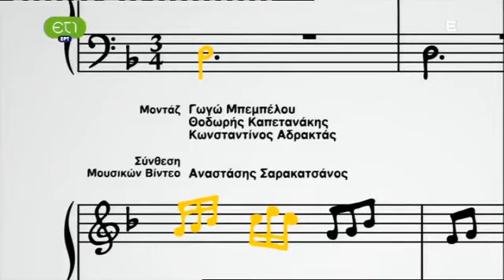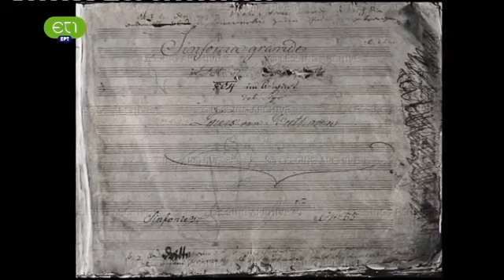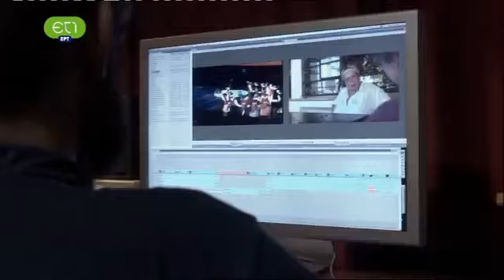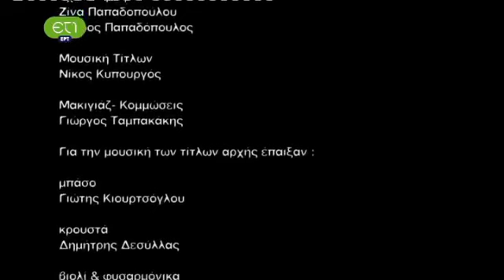ΤΑ ΜΥΣΤΙΚΑ ΤΗΣ ΜΟΥΣΙΚΗΣ | S01E10 | Μουσική και Εξουσία | ΕΡΤ | 2015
Μία διαφορετική μουσική εκπομπή με τον Νίκο Κυπουργό

Τι σημαίνει σήμερα η μουσική; Ποιά τα πρόσωπα και τα προσωπεία της; Πού ζει η αληθινή μουσική στις μέρες μας; Ο Νίκος Κυπουργός ακολουθεί τα ίχνη των ήχων σε μία εποχή, που η μουσική είναι ταυτοχρόνως εκκωφαντικά παρούσα και καλά κρυμμένη.

Η νέα εκπομπή της ΕΤ1 είναι ένα ταξίδι στα μυστικά της μουσικής από τη δημιουργία και την ερμηνεία, μέχρι την τεχνολογία και την εκπαίδευση, από τις αίθουσες, όπου παράγεται και παίζεται η μουσική, μέχρι τους δρόμους και τα σχολεία. Μία διαδρομή με οδηγό όχι τη διδασκαλία, αλλά το βίωμα και το αίσθημα.

Η κάμερα ακολουθεί τον Νίκο Κυπουργό, ενώ εκείνος κρατάει το φακό και φωτίζει τα σημεία, όπου το θαύμα μίας νότας, αντέχει ακόμη. Μέσα από τις συζητήσεις με επιλεγμένους καλεσμένους συνομιλητές, μέσα από τα λόγια και τις σιωπές, οι αναζητήσεις γύρω από τη μουσική βρίσκουν απαντήσεις, παραμένοντας συγχρόνως αναπάντητες, στο τέλος κάθε επεισοδίου.

Eπεισόδιο 10: Τα Μυστικά της Μουσικής -- Μουσική και Εξουσία

Ποιος κρυφός ιστός συνδέει τη μουσική με την εξουσία; Πώς κατακτιέται ένας λαός με νότες; Υπήρξε ποτέ πόλεμος χωρίς μουσική; Πώς πέρασε η μουσική από την τέχνη στο εμπόριο; Γιατί η εξουσία της δημοφιλίας είναι το τέλειο ναρκωτικό;

Στο δωδέκατο επεισόδιο της εκπομπής της ΕΤ1 «Τα μυστικά της μουσικής» με τον Νίκο Κυπουργό, δίνουν απαντήσεις στα ερωτήματα οι:
• Γιώργος Μανιάτης -- καθηγητής Πανεπιστημίου Αθηνών, τμήμα Επικοινωνίας και ΜΜΕ
• Διονύσης Σαββόπουλος -- τραγουδοποιός
• Γιώργος Κουρουπός -- συνθέτης
• Γιάννης Ευσταθιάδης -- συγγραφέας
• Γιάννης Μανιάτης -- μουσικός , φιλόλογος
• Μαρία Ζουμπούλη -- καθηγήτρια εφαρμογών του Τμήματος Λαϊκής & Παραδοσιακής Μουσικής ΤΕΙ Ηπείρου
• Δήμητρα Γαλάνη -- τραγουδίστρια
• Ελευθερία Αρβανιτάκη - τραγουδίστρια
• Σταμάτης Κραουνάκης - συνθέτης
• Τζίμης Πανούσης -- τραγουδοποιός
• Γιάννης Αγγελάκας -- τραγουδοποιός
• Μπάμπης Παπαδόπουλος -- μουσικός, καθηγητής εφαρμογών του Τμήματος Λαϊκής και Παραδοσιακής Μουσικής ΤΕΙ Ηπείρου
• Μάρκος Τσέτσος - Αναπληρωτής Καθηγητής Αισθητικής της Μουσικής Πανεπιστημίου Αθηνών

Σκηνοθέτης: Λουίζος Ασλανίδης, Χριστίνα Ιωακειμίδη, Γιώργος Νούσιας
Αρχισυνταξία: Νίκος Μωραίτης
Καλλιτεχνικός Σύμβουλος: Κώστας Καρτελιάς, Μαρία Ματέ
Φωτογραφία: Φάνης Καραγιώργος, Αλέξης Ιωσηφίδης
Ηχοληψία: Πάνος Τζελέκης, Ξενοφώντας Κοντόπουλος
Διεύθυνση Παραγωγής: Δήμητρα Κύργιου
Μουσική Τίτλων: Νίκος Κυπουργός